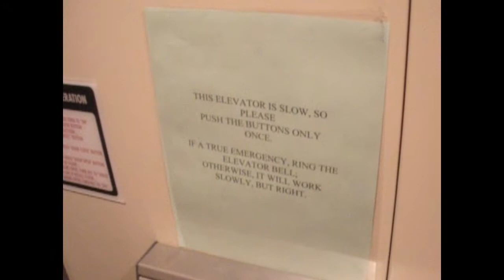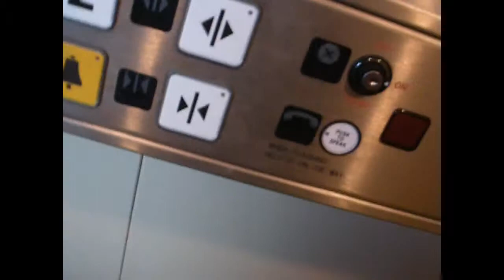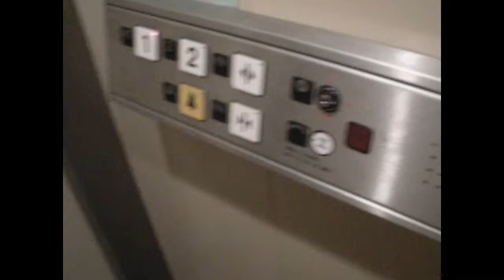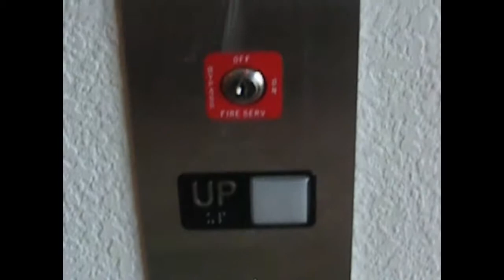Modernized Death Trap Elevator/Wheel-O-Vator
This is the elevator that trapped me a few years ago, when the outer doors on the 1st floor wouldn't open. That problem was fixed, thankfully, and the elevator was modernized soon after to be more handicap accessible. However, this elevator is STILL an epic death trap, as shown by the banging and rattling in this video.

Special thanks to Tbolt1000T for identifying this elevator!

This particular elevator is slow, shaky, and noisy. That and it trapped me and some other people a few years ago, so it doesn't really have a good reputation...